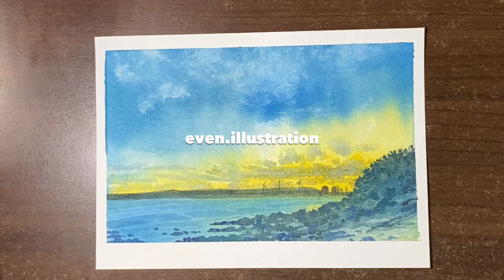【水彩風景】Sunset and Reef｜Even in Hengchun